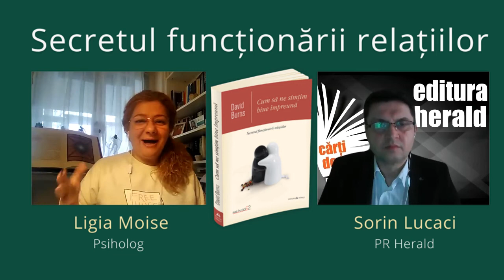Secretul funcționării relațiilor - Ligia Moise (Psiholog, terapeut de familie)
Ligia Moise (Psiholog, terapeut de familie) și Sorin Lucaci (PR Herald) au discutat despre felul în care putem pune capăt conflictelor pentru a construi relații armonioase și pline de satisfacții, punând în aplicare terapia cognitiv-comportamentală.

Cartea „Cum să ne simțim bine împreună. Secretul funcționării relațiilor", de David Burns explică într-un mod innovator de ce ne este atât de greu să ne înţelegem între noi. “…o bună comunicare are nevoie de trei lucruri. În primul rând, trebuie să fii capabil să îţi exprimi sentimentele deschis şi direct. În al doilea rând, trebuie să fii capabil să asculţi într-un mod nedefensiv când vorbeşte partenerul tău. În al treilea rând, trebuie să îţi tratezi partenerul cu respect, chiar dacă te simţi furios sau frustrate. Comunicarea eficientă implică trei componente: ascultarea eficientă
(Empatie), autoexprimarea eficientă (Asertivitate) și caracterul grijuliu (Respect).” - David Burns

📖 „Cum să ne simțim bine împreună. Secretul funcționării relațiilor", David Burns, colecția Pas în doi